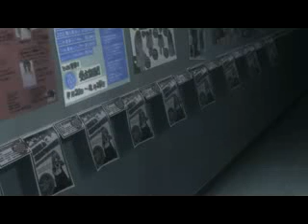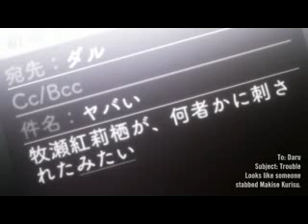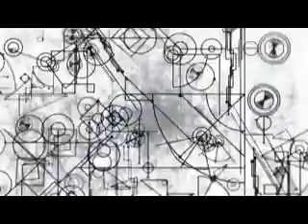lpia ulfa SteinsGate - Episode 1 - English Sub [12]